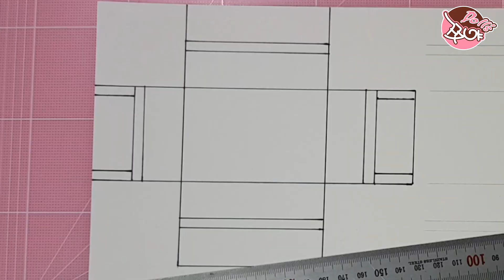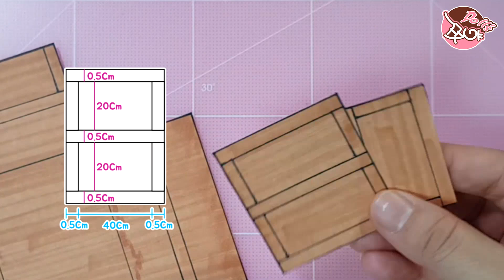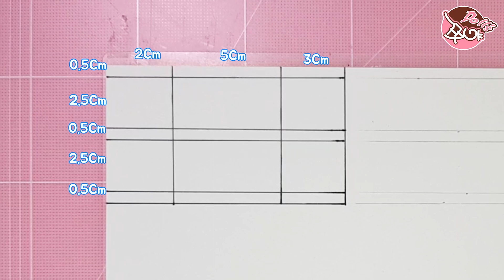종이 미니어처-무지개 방 만들기/페이퍼 돌하우스/종이로만 만드는 미니 바비하우스! PAPER DOLL HOUSE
최대한 간단하고 보기좋게.. 그리고 천천히.. 느껴지게 영상을 만든다고 만들었는데.. 어떨지 모르겠네요^^
혹시나 추석때 심심하신 분들은 위한.. 미니어처 만들기 입니다.ㅎㅎ